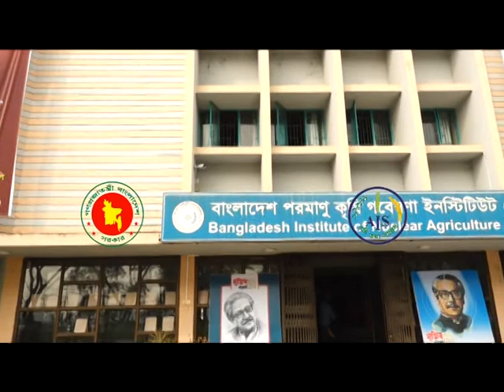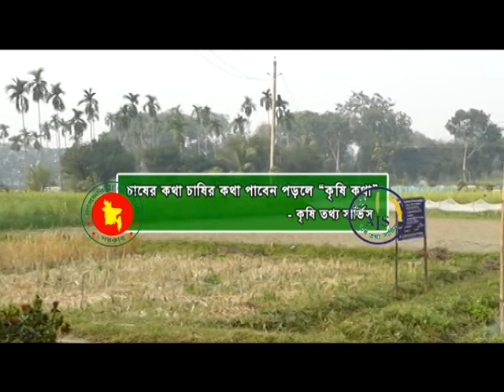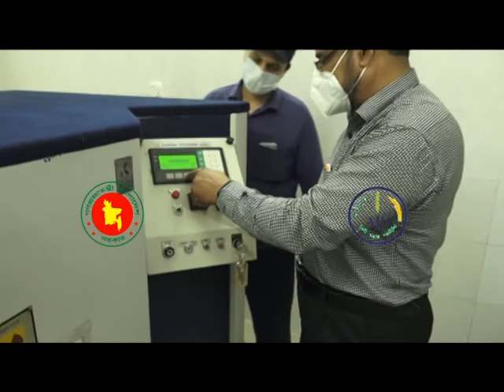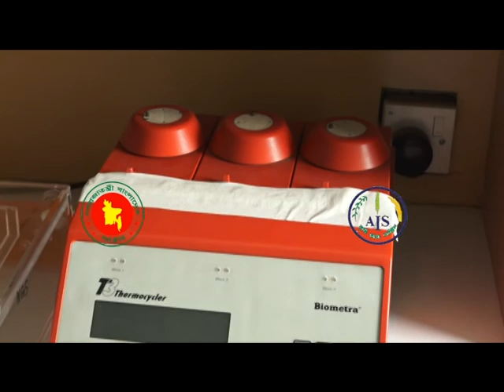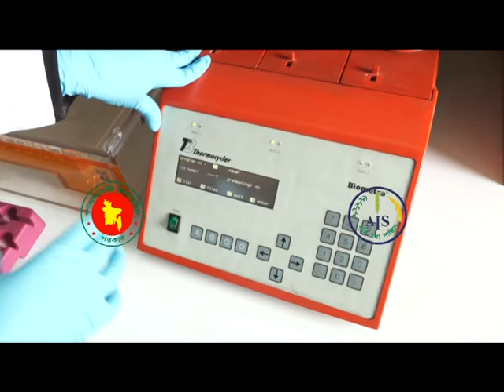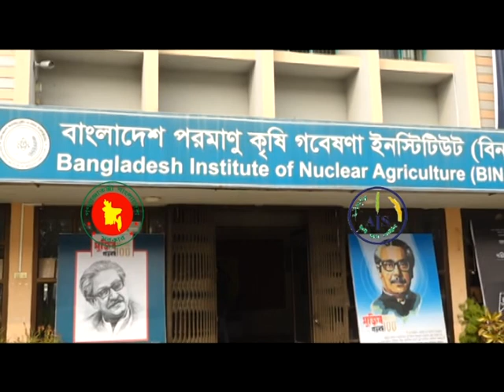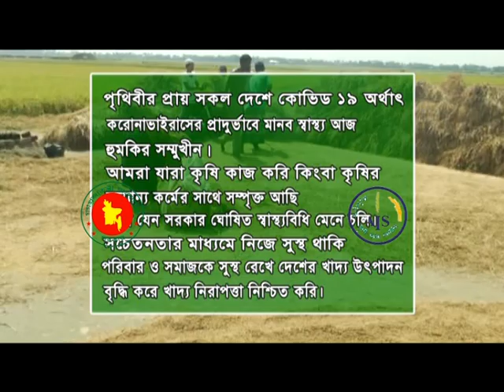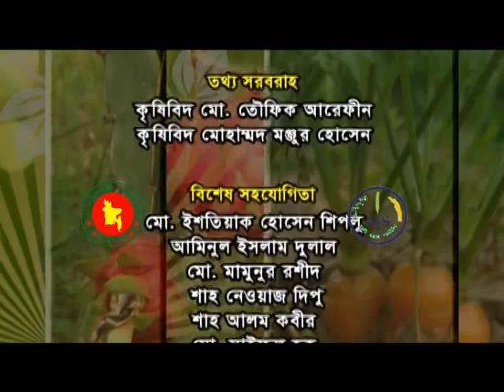Banglar Krishi Episode no 1303 Poromanu Krishi Gobesona Mymonsingh 09 September 2020